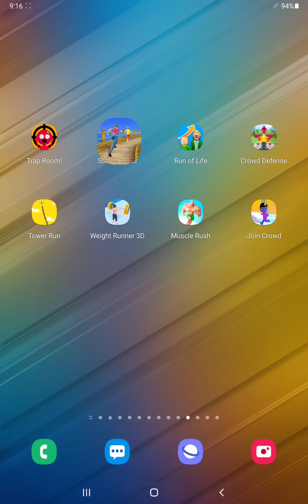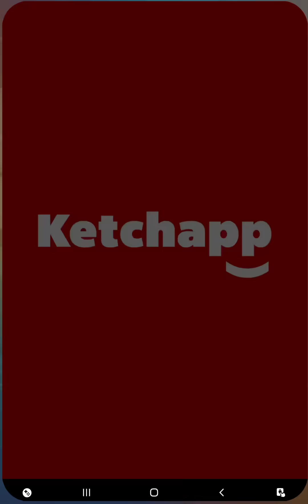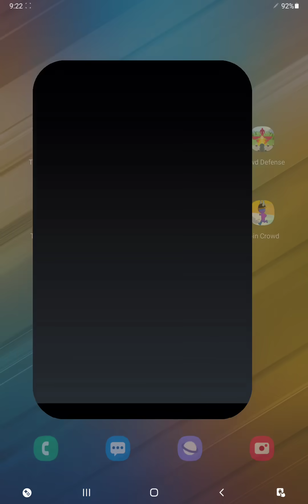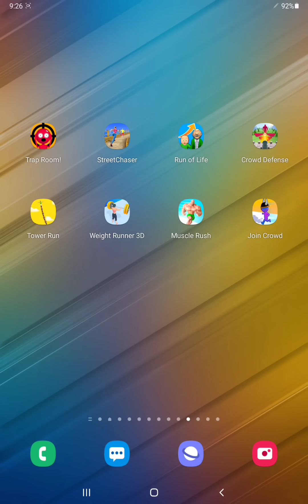Trap Room,Street Chaser,Run Of Life,Crowd Defense,Tower Run,Weight Runner 3D,Muscle Rush,Join Crowd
► Trap Room,Street Chaser,Run Of Life,Crowd Defense,Tower Run,Weight Runner 3D,Muscle Rush,Join Crowd - Android / iOS Gameplay